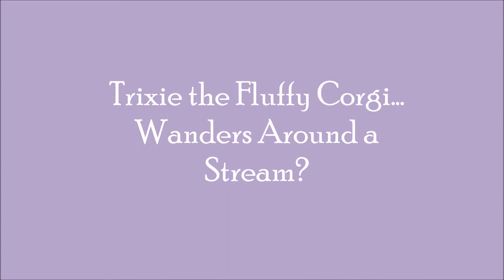Fluffy Corgi Explores!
Trixie the fluffy Pembroke Welsh Corgi explores Lassiter Falls.  The water was a little too cold for her to swim!